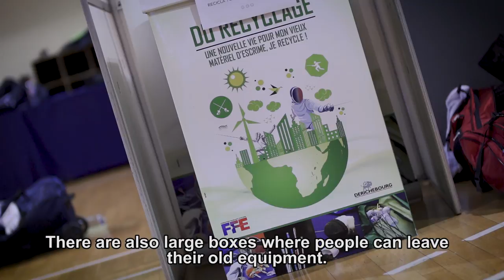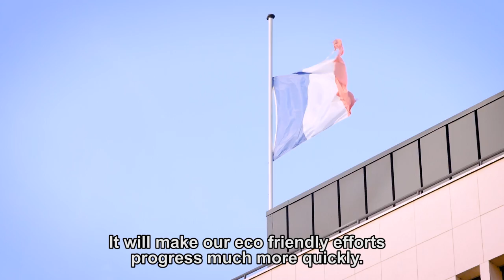Paris World Cup // ECO - Event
Cecilia Berder talks to BehindTheMask about the eco-friendly fencing World Cup in Paris!

All content is the copyright of the International Fencing Federation. Images may not be reproduced without prior approval from the FIE.